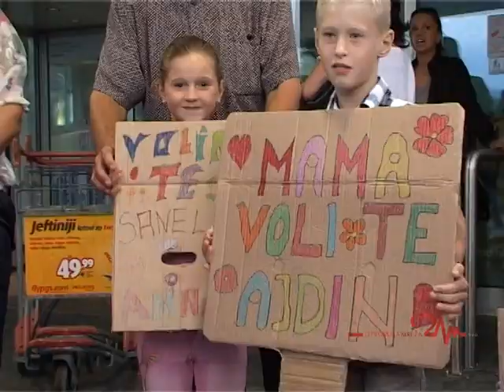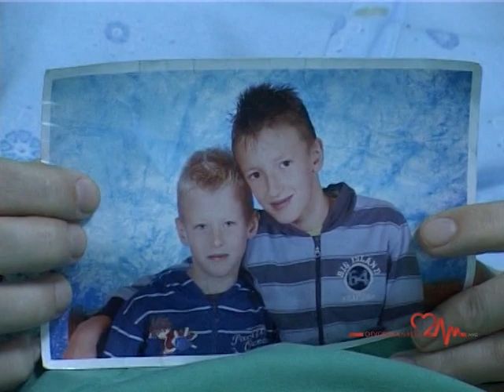Sanela Mujanović pobijedila leukemiju